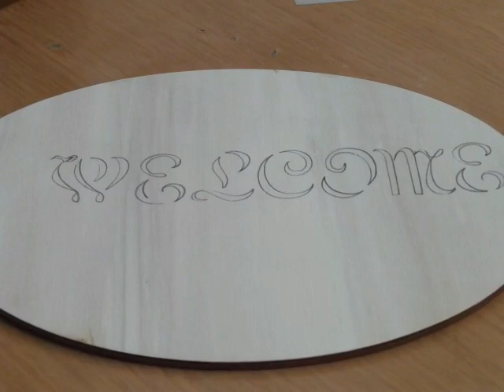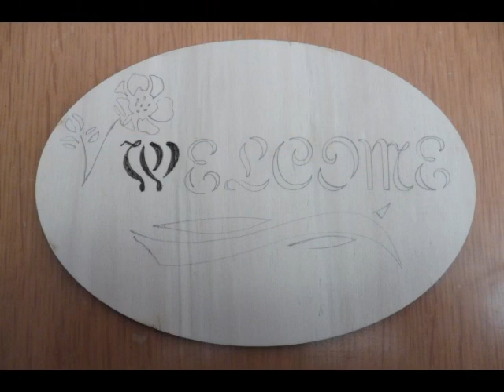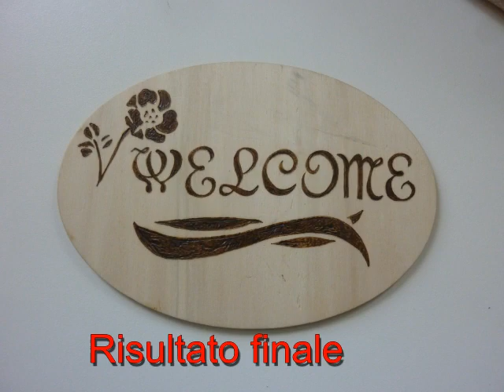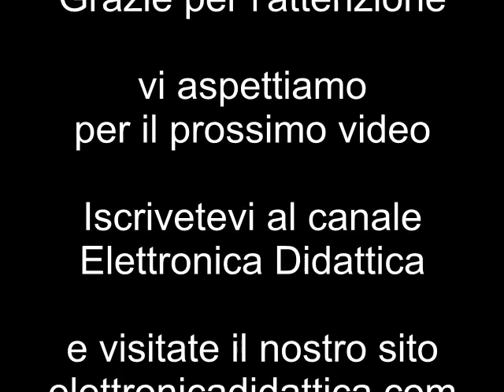Stencil e Pirografia. Alcune idee per usare un pirografo e degli stencil. Uso del pirografo su legno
Ecco alcune idee per usare un pirografo e degli stencil. Scrivere con il fuoco, la pirografia su legno e sughero.
Ecco dove potete trovare i due pirografi usati in questo video
Buona pirografia a tutti!!!